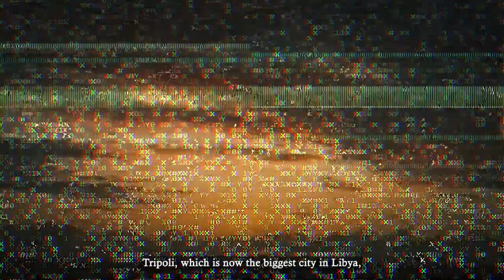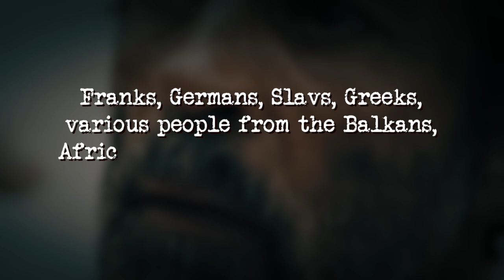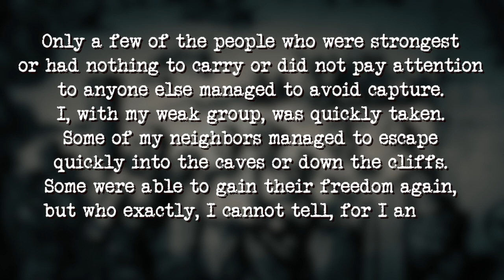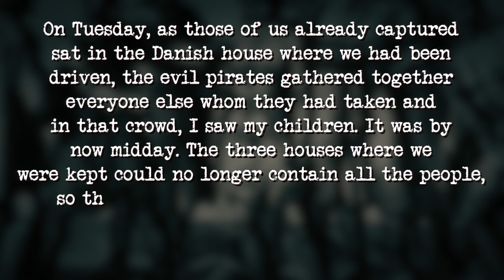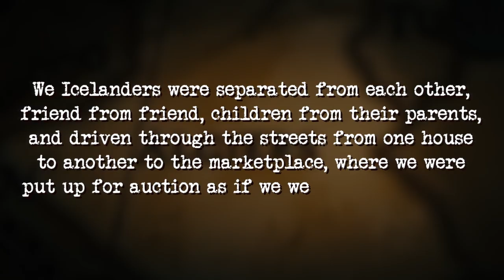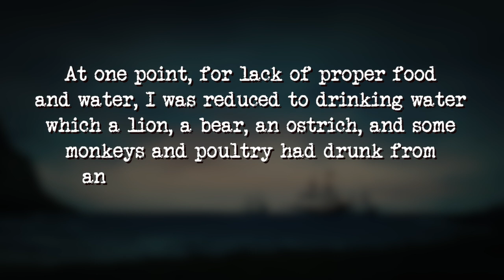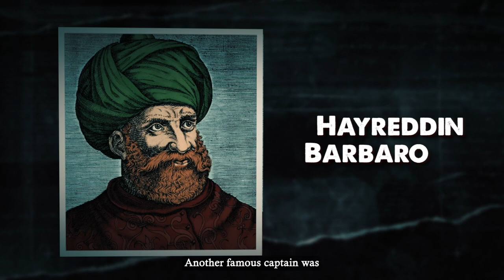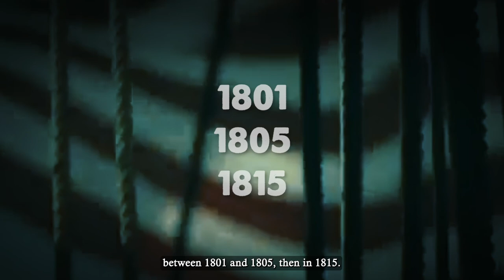The Brutal Truth Of What Pirates Did To Their Slaves...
When digging through history, we’re used to seeing Europeans as evil colonialists who plundered everything in sight. But most of Europe’s population was poor farmers and innocent people.

And what some Europeans suffered at the hands of the Barbary pirates is simply unspeakable.

Between the 16th and 19th centuries, pirates and slave traders from the North African Barbary States kidnapped, tortured, and exploited over a million people in Europe and North Africa.

And the details of what they did to their slaves are stomach-turning.

This is the full story of the Barbary pirates, their rise and fall, and their horrific methods.